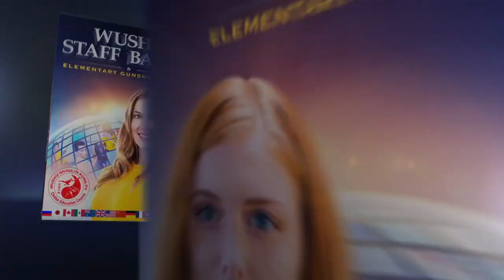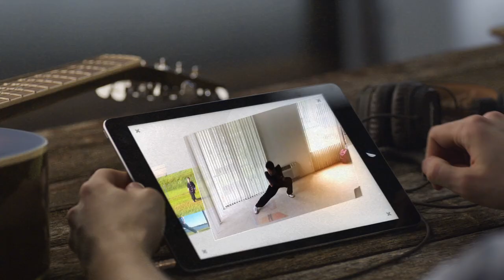Wushu Broadsword & Staff Open Form Demonstration - Study Online Today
Wushu is form of martial arts native to China.

Many forms of Chinese martial arts schools and organizations teach these weapons such as Staff and Broadsword as an essential requirement for attaining wisdom in the martial arts.

The Wushu Shaolin Kung Fu Online Distance Education Course is a survey of many forms of Chinese martial arts. With members across the globe old and young alike, we are working to foster health and longevity while providing a low impact exercise for the senior citizen population of our communities.

If you or anyone you know is interested in learning Taiji or Kung Fu, visit us online today.

Sincerely,
Shifu Sal Redner
Wushu Shaolin KungFu
Online Distance Education Course

Wushu Shaolin Kung Fu offers martial arts training programs for enthusiasts who are unable to attend a qualified Wushu or Shaolin Kung Fu school. The classes are broadcasted live for anyone interested in learning and is provided free of charge as a global service to the world. In return we hope to spread the teachings of Kung Fu to help enrich the lives of others and promote positive change in the world by bringing practitioners closer together.

If you are interested in the Wushu Shaolin Kung Fu Online Distance Education Course, please register on the website. The Online Course is a revolutionary new program allowing anyone in the world who has access to the Internet to become an official student of our school by learning from home. Students can earn an official Black Belt Level Certificate in Wushu , Shaolin Kung Fu, Weapons, Tai Chi, and other forms of Chinese Martial Arts.

For practitioners with previous experience of another style of Kung Fu, we invite you to study along as an extracurricular activity.  The Wushu Shaolin Kung Fu curriculum is an extensive survey of both modern and traditional styles of Kung Fu also referred to as Wushu.  The curriculum includes standardized routines from the International Wushu Federation, Shaolin Temple, and Jing Wu Organization. It is a forward thinking and revolutionary program featuring the best of Chinese Martial Arts.

For practitioners interested in training at our studio, the facility is located in Gardena, California on the Northeast corner of Normandie Avenue and 137th street situated in the South bay of the Los Angeles, California Basin. It is a spacious 4,000 Square feet Martial Arts studio dedicated to Contemporary Wushu and Traditional Shaolin Kung Fu for professional artisans. The facility is equipped with a seamless martial arts floor used for throws, sparring, grappling, and combats sports. In addition, there is a competition gymnastics springboard floor. The equipment is for professional artisans during rehearsals of rolls, flips, gymnastics, Wushu, and aerial tricks. Wushu Shaolin Kung Fu is also equipped with kickboxing equipment, heavy bags, weapon racks, and a traditional Wing Chun Dummy. —